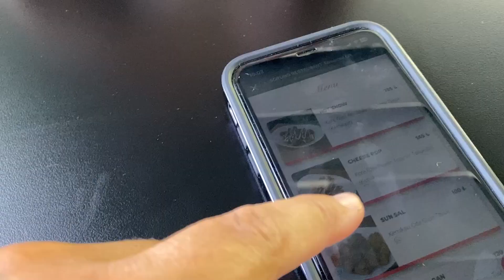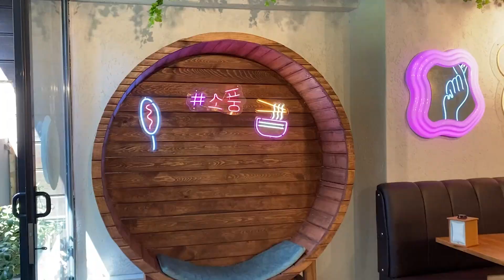7 yıldır aynı Kore restoranı --- SoPung Kore Yemekleri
Her zaman Kore yemekleri yediğimiz bir yer vardı. Ailecek gittik ve bir güzel karınımızı doyurduk. İlk Farih^te açılan SoPung Kore Yemekleri daha sonra ülkenin her yerinde şube çtı. Yani bütün şehirlerde Koreyemeği görebilirsiniz. Eğer yediyseniz yorumlarınızı bekliyorum. :) 7 yıl önce yediğimizde kimse çok fazla bilmiyordu ve videoma baya ilgi olmuştu. Biz hala aynı menüyü yiyoruz ve +1 fazlalığımız var. :D Alp iel beraber gittik ama yemekler onun için uygun değil. :D
 Gerçekten zamanla kendimi geliştirdiğim için sevindim :D